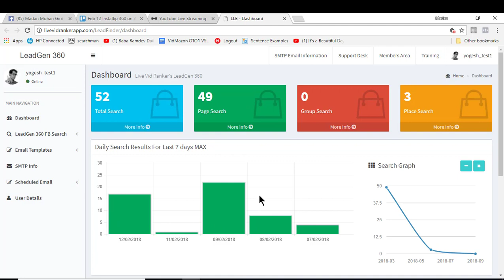LVR LEAD GEN 1 DASHBOARD